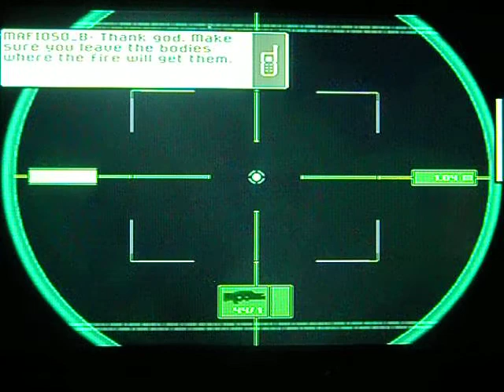**SPLINTER CELL REDEFINED M5 2 of 6 w MUSIC